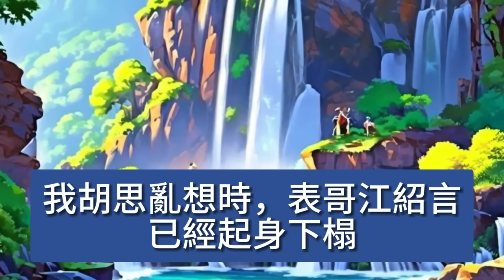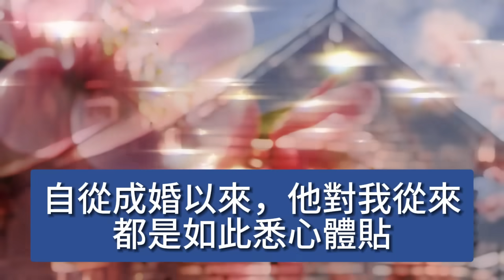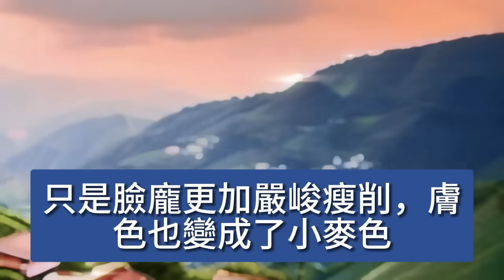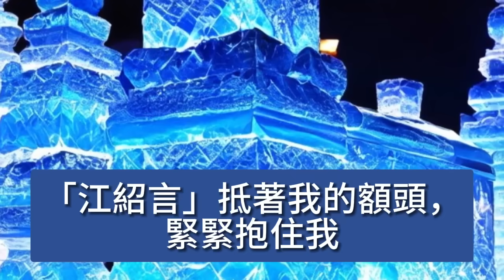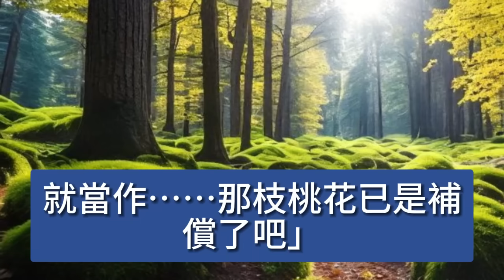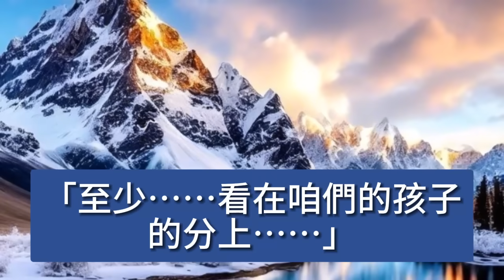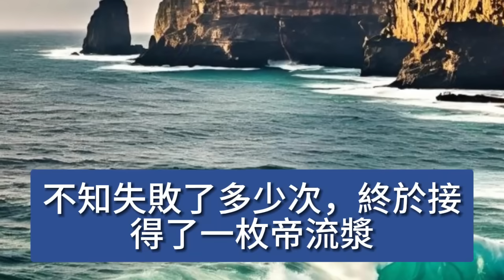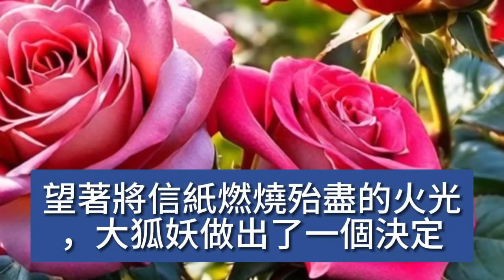表兄從小冷淡寡欲，婚後卻又索求無度，直到某夜，半夢半醒間，一條毛茸茸的東西搭上我腰間，嚯，好大一條狐狸尾巴，我是摸呢，還是摸呢 【美好人生】